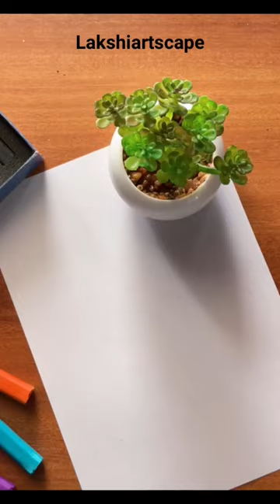soft pastel drawing